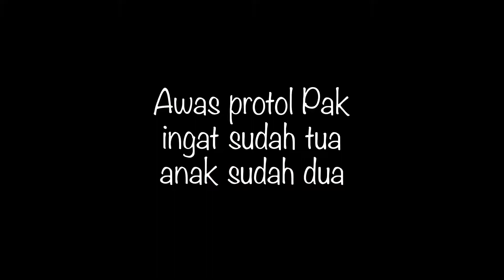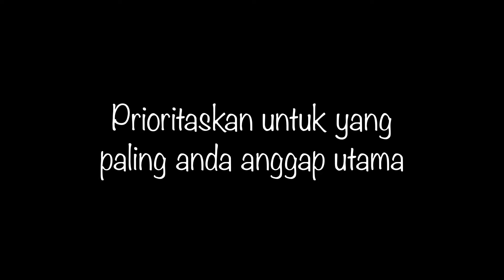Dialoog Hotel Banyuwangi bikin keluarga nggak mau pulang | Vlog keluarga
Vlog singkat perjalanan saya dan keluarga ke Banyuwangi yang saya bikin lumayan cinematic 😀

Lokasi: Dialoog Hotel Banyuwangi